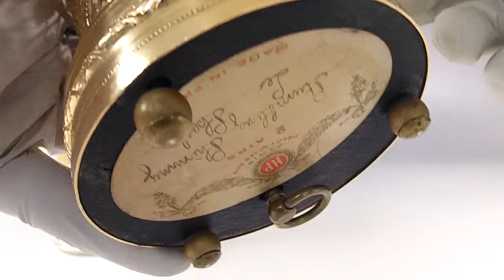VINTAGE "THORENS" PRE REUGE MUSIC BOX CUP HOLDER